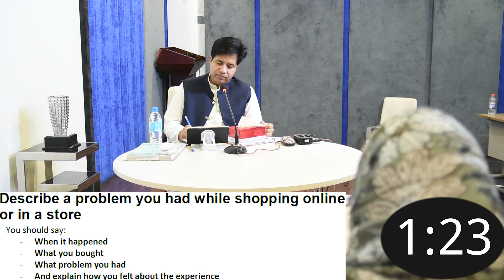IELTS SPEAKING CUE CARDS BY ASAD YAQUB